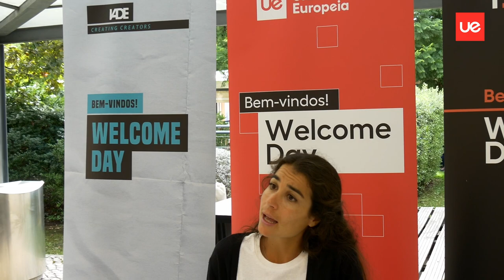Welcome Day UE Mestrados 2022/2023